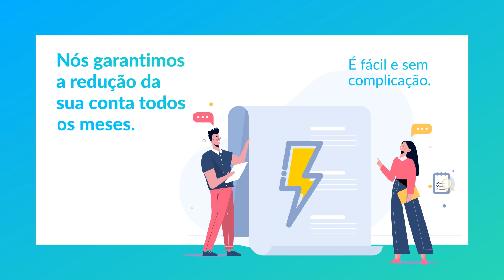Descubra como reduzir as despesas com energia da sua empresa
A ENGIE, maior empresa privada de energia do Brasil, desenvolveu uma solução dedicada a empresas que precisam reduzir custos com energia elétrica.

Uma forma de poupar nas despesas e trazer ainda mais competitividade e sustentabilidade para o seu negócio.